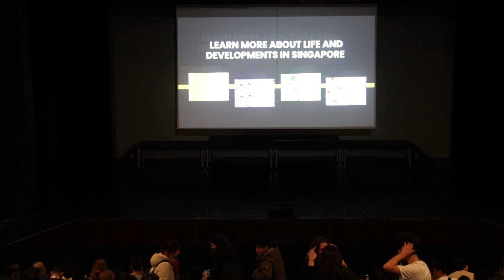Tombalek! The Musical (Act 1)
TOMBALEK! The Musical is an original production by the KCL Singapore Society, with a script and score fully written by Singaporean students in King’s College London. TOMBALEK! is also a wordplay on the common Singaporean misspelling of the Malay word "terbalik", meaning "upside down".

On 24 November 2022, we celebrated our uniquely Singaporean culture with a full house of 450 Singaporean students all across the United Kingdom, as well as our international friends from over 41 different countries. We were also honoured to be graced with the presence of Ms Cheryl Lee, the Acting High Commissioner  of the Republic of Singapore to London, and Ms Grace Lim, the Counsellor of the High Commission.

Official Synopsis: A boy, facing his mother’s claustrophobic expectations. A girl, wishing her dad was a little more there for her. A simple solution! Surely— In this story of family, dreams, and a wish gone wrong, our protagonists realise that maybe, just maybe, the grass isn’t always greener on the other side.

Directors: Alicia Seet & Sin Zi Jian
Producers/Scriptwriters: Deanna Lim, Ethan Lim, Kelly Cheong, Low Jia Yi
Music Team: Benjamin Sim, Gareth Chong, George Yeo, Mok Peck Yim
Choreographer: Ayoni Sarkar
Main Cast: Liew Shan Wen, Yuan Lee, Samuel Tan, Jillian Eng, Ethan Lim, Justin Goh, Samuel Zhang

Timecodes
0:00 - Intro
1:06 - FHRL (风和日丽 )
8:15 - Rat Race
17:12 - Another Life
46:22- Life Is Good